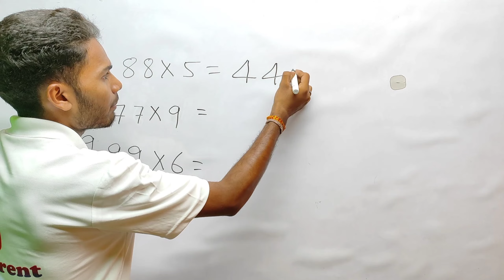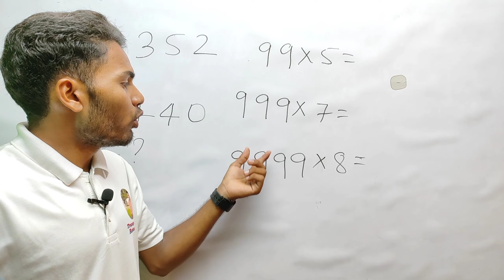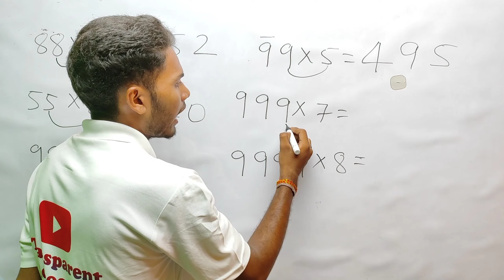Multiplication superfast tricks। math multiplication simple trick। any multiplication Vedic trick।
Transparent Research

all your queries ll

multiplication superfast tricks
multiplication simple trick
multiplication simple method
math multiplication tricks
math multiplication any two digit number
math multiplication any three digit number
multiplication Vedic trick
2 digit multiplication tricks
2 digit multiplication tricks vedic maths
2 digit multiplication short trick
2 digit multiplication in tamil
2 digit multiplication by aditya sir
2 digit multiplication easy method
2 digit multiplication in hindi
2 digit multiplication by aditya sir
2 digit multiplication by mohit goyal
2 digit multiplication by 2 digit
2 digit multiplication by 1 digit
2 digit multiplication by 3 digit
2 digit multiplication by 11
2 digit multiplication for class 3
2 digit multiplication in abacus
2 digit multiplication in tamil
2 digit multiplication in hindi
3 digit multiplication tricks
3 digit multiplication vedic maths
3 digit multiplication in tamil
3 digit multiplication by 2 digit
3 digit multiplication malayalam
3 digit multiplication by aditya sir
3 digit multiplication tricks by aditya sir
3 digit multiplication in abacus
3 digit multiplication sums
3 digit multiplication short trick
3 digit multiplication tricks vedic maths
3 digit multiplication tricks by aditya sir
3 digit multiplication tricks in telugu
3 digit multiplication tricks dear sir
3 digit multiplication tricks tamil
3 digit multiplication tricks in malayalam
3 digit multiplication tricks by aditya ranjan sir 3 digit multiplication tricks by ashish arora
3 digit multiplication tricks adda247
3 digit multiplication tricks in hindi
3 digit multiplication tricks by aditya sir
3 digit multiplication tricks by aditya ranjan sir 3 digit multiplication tricks by ashish arora
3 digit multiplication tricks by dear sir
3 digit multiplication tricks by arun sir
3 digit multiplication tricks
3 digit multiplication tricks vedic maths
3 digit by 2 digit mutiplication tricks
4 digit by 3 digit multiplication tricks
3 digit multiplication tricks in telugu
multiplication tricks by aditya sir multiplication tricks by dear sir
multiplication tricks by navneet sir multiplication tricks by aditya patel sir multiplication tricks by arun sir
multiplication tricks by ashish arora sir multiplication tricks by aditya ranjan sir multiplication tricks by pawan rao sir multiplication tricks by sahil sir
multiplication tricks by imran sir
multiplication tricks aditya ranjan multiplication tricks ashish arora multiplication tricks adda247
multiplication method class 10 chapter 3 multiplication tricks oda class
multiplication tricks drbhOn7 duxi multiplication tricks 3 digit numbers multiplication tricks 2 digit numbers multiplication tricks 4 digit numbers multiplication tricks 3 digit with 2 digit multiplication division tricks
multiplication tricks 5 digit numbers multiplication tricks two digit numbers
multiplication tricks for bank exams multiplication tricks for 2 and 3 digit numbers
2 digit multiplication tricks vedic maths
4 digit multiplication tricks
vedic maths easy multiplication tricks vedic maths
3 digit multiplication tricks vedic maths
multiplication vedic maths
multiplication vedic method
multiplication vedic tricks
multiplication vedic maths tricks multiplication in vedic maths base metho miracle
multiplication vedic maths decimal multiplication vedic maths vedic multiplication of 3 digit numbers vedic multiplication 2 digit
vedic multiplication method aditya sir
multiplication vedic tricks
multiplication tricks vedic maths
2 digit multiplication tricks vedic maths
4 digit multiplication tricks vedic maths
vedic multiply trick multiplication through vedic maths
vedic multiplication method in tamil
vedic multiplication technique
3 digit multiplication tricks vedic maths